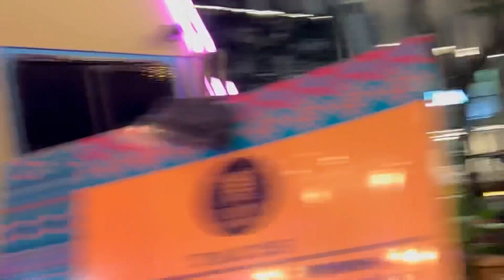MY AUSSIE BOYFRIEND FIRST EXPERIENCE IN MANILA + EATING STREET FOOD 🤣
Hello guys! I'm Jennifer Lewis, a 24 year old Filipina living in Cebu, City. Our 4th vlog is all about our first tour together in Manila. I let Chris try the street foods like isaw and dugo bbq for the first time and I found him so funny. We went to MOA and try to find some fits for him and I bought him some new clothes, we also went to the ferries wheel and enjoy the view of the city of Manila. It was fun for us to experience these things and we ended up our day playing archery.